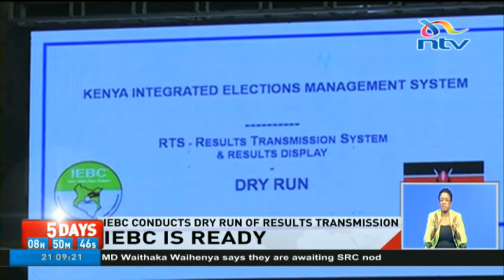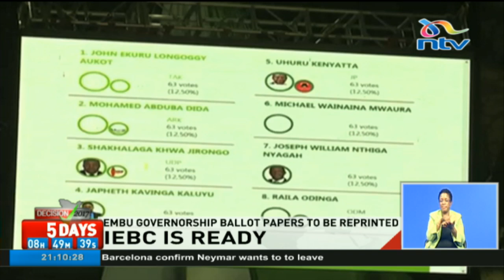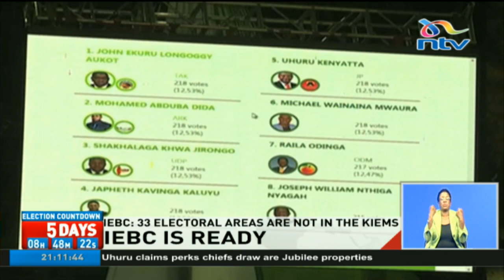IEBC conducts a successful test run of the result transmission system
The Independent Electoral and Boundaries Commission is assuring the country that the election results will not be tampered with at any point of the transmission chain. Following a successful test run of the results transmission systems today at the Bomas of Kenya, the electoral body is exuding confidence that the elections management systems is efficient in delivery and tamper proof as well.